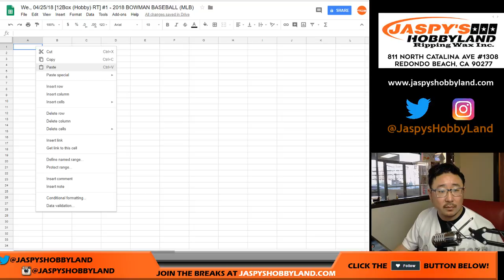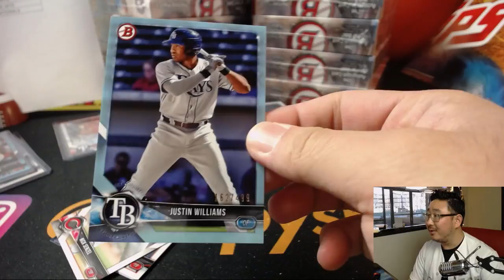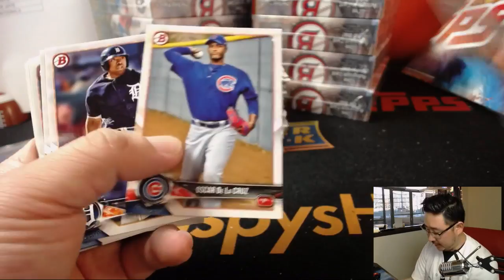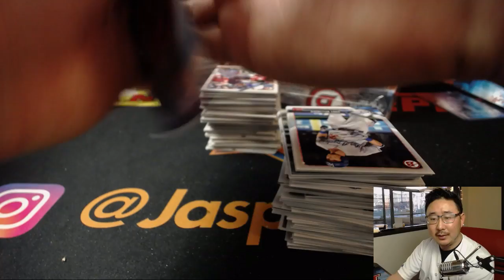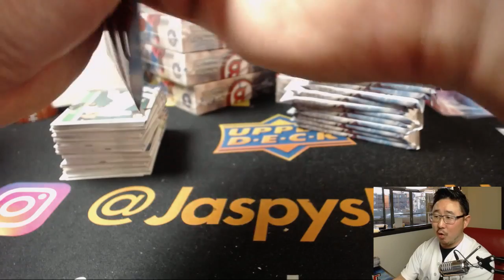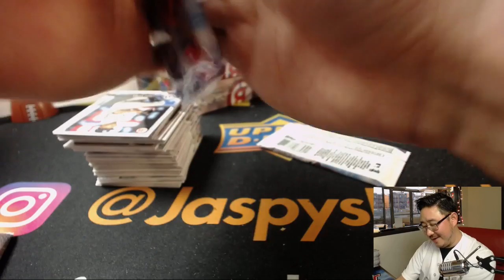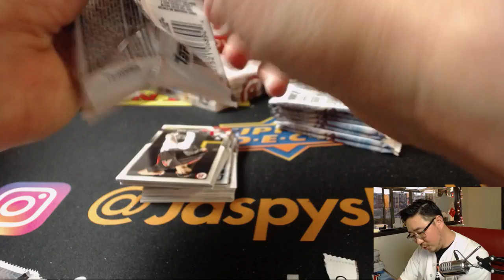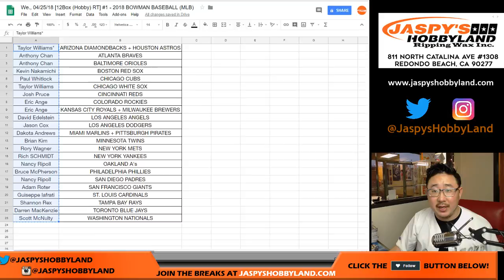We., 04/25/18 [12Box (Hobby) RT] #1 - 2018 BOWMAN BASEBALL (MLB)